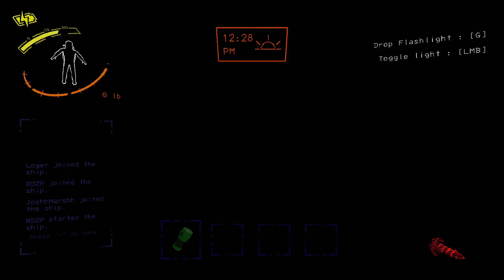Lethal Company Moments #1